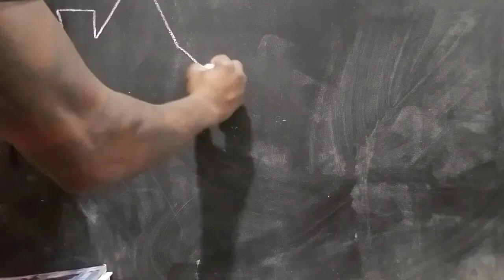Microblading Eyebrows on Myhouse TV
Mom was ready for a little change to her thin eyebrows so she decided to get her eyebrows microbladed form Keyla Sanchez Aesthetics in Omaha Nebraska. All of Keyla's info is below.